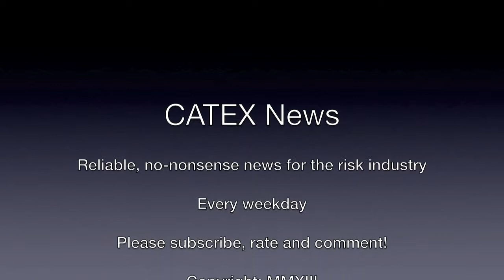CATEX News for December 4th 2013: Willis fires 2 employees in China, EU levels huge fine on banks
1.      Willis fires 2 employees in China
2.      EU levels huge fine on banks for collusion
3.      British insurers to invest heavily in UK infrastructure
4.      Casualty reinsurance purchases drop
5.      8 alarm fire in Boston
6.      Mississippi tug owner to pay for damages
7.      Iran to pump up oil production
8.      Authorities tell Chinese to buy falling rocket insurance